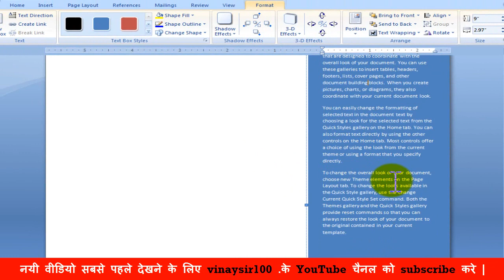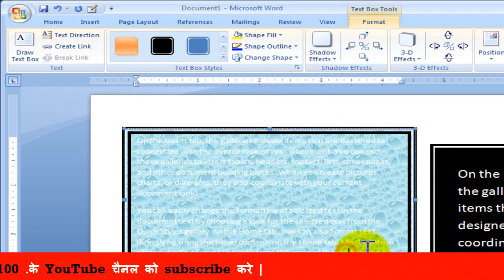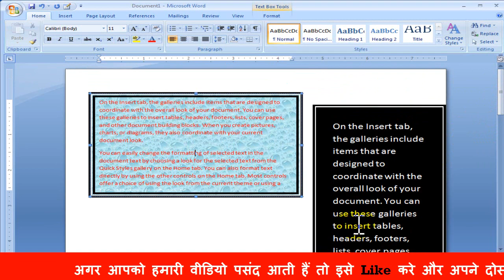text box in MS word in Hindi by Vinay sur 100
इस वीडियो के दुवारा आप text box in MS word बार के बार में जान सकते हो हिंदी में

@visit on fb page:-- vinaysir100